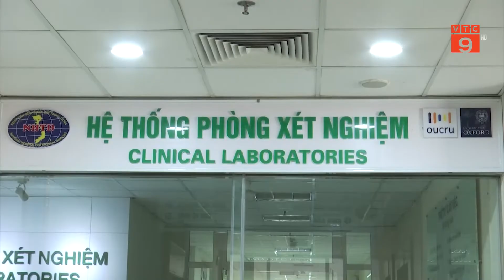ĐẬU MÙA KHỈ: KHÔNG HOANG MANG NHƯNG TUYỆT ĐỐI KHÔNG CHỦ QUAN | VTC9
VTC9 | ĐẬU MÙA KHỈ: KHÔNG HOANG MANG NHƯNG TUYỆT ĐỐI KHÔNG CHỦ QUAN